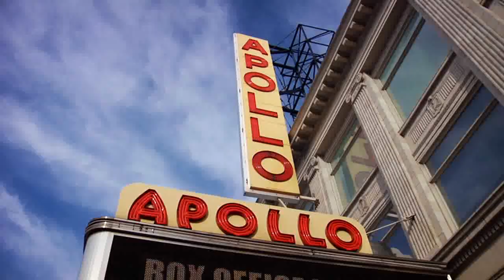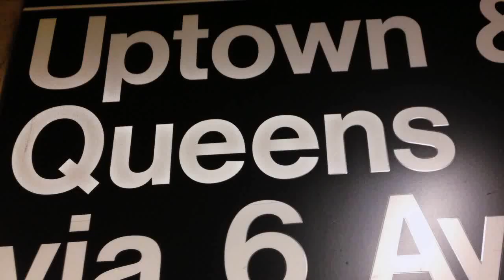Nueva York te da la bienvenida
Vídeo promocional de Nueva York. Copyright/autor: NYC & Company